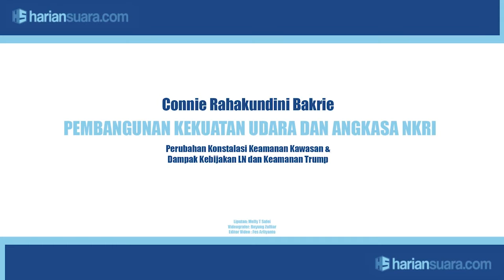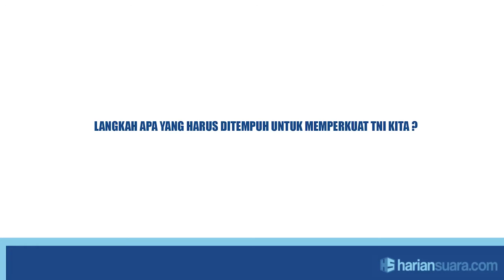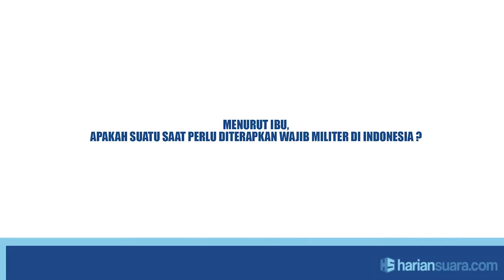Wawancara Dr Connie Rahakundini Bakrie, Pembangunan Kekuatan Udara Dan Angkasa NKRI